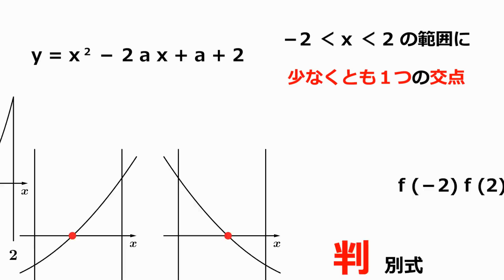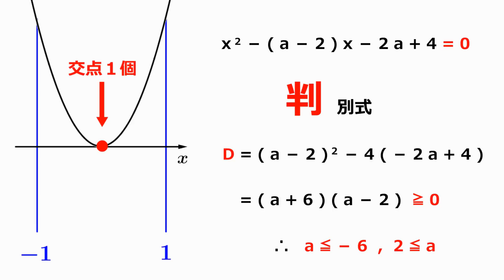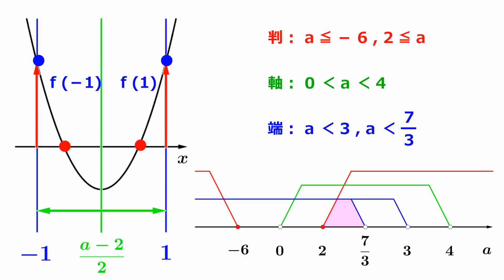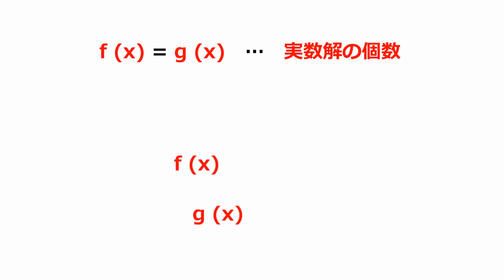【横浜国立大】２次方程式の解の存在範囲（解の配置）【高校数学Ⅰ】演習～２次不等式＃１８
【横浜国立大学】２次方程式の解の存在範囲（解の配置）のポイントは！
✅方程式の解は『両辺を y = の関数』と見たときの交点！
✅『ある区間で放物線と x 軸が少なくとも 1 つの交点をもつための条件』の解き方３ステップ
❶『判別式』『軸の位置』『端点の y 座標』の３つのチェック
❷２つの端点の『 y 座標の積が負』の場合をチェック
❸それぞれの端点の『 y 座標=0 』の場合をチェック

✅「２次方程式の解の存在範囲（解の配置）」が苦手すぎる！
✅「２次方程式の解の存在範囲（解の配置）」を一から丁寧に勉強したい！
そんな、あなたのための「２次方程式の解の存在範囲（解の配置）」授業動画へようこそ！！

このオンライン授業で学べば、あなたの「２次方程式の解の存在範囲（解の配置）」の学力は一気に強くなり、「２次方程式の解の存在範囲（解の配置）」に対するあなたのイメージはガラリと変わります！

✅「２次方程式の解の存在範囲（解の配置）」の全体像がわかる！
✅「２次方程式の解の存在範囲（解の配置）」の苦手が克服される！
✅「２次方程式の解の存在範囲（解の配置）」の受験問題に自力でチャレンジできる！

🔥超わかる！授業動画とは🔥
「東大・京大・東工大・一橋大・旧帝大・早慶・医学部合格者」を多数輩出！「学年トップ」「全国偏差値70以上」が続出している、本物の実績がある唯一のオンライン授業動画YouTubeチャンネルです！難関大合格に必須の重要問題だけを「圧倒的に丁寧・コンパクト」に解説！大手予備校で800人以上の生徒を1:1で授業したプロ講師の「独創性」「情熱」の世界は、君を夢中にさせる！さぁ、今すぐ始めよう！